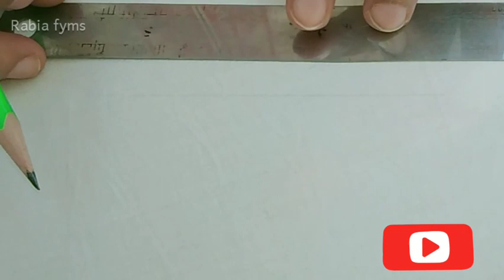Braid stitch or Cable plait stitch border design/Hand Embroidery basic braid stitch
This Video About Braid stitch or cable plait stitch border design/hand Embroidery basic braid stitch